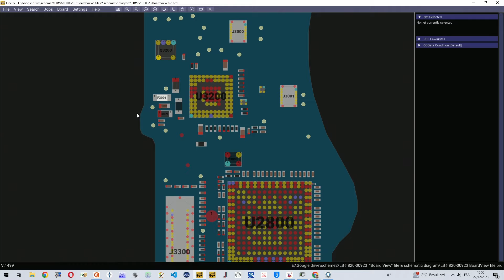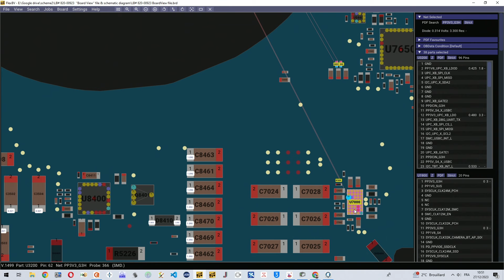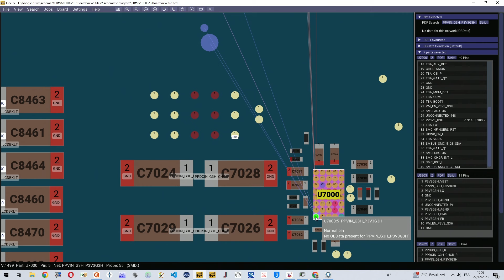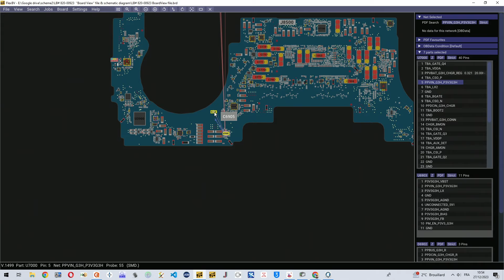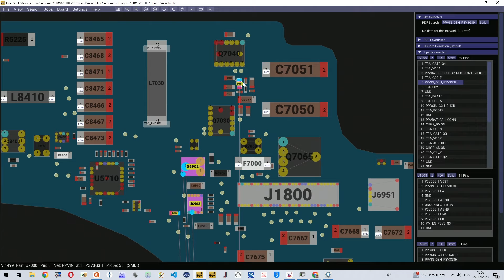Je me suis fait troller par une diode… | A1706 bloqué sur 5V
Je me fais troller par cette carte, le désavantage de réparer et de tester les composants par rapport à l’expérience que par une approche technique et mieux comprendre les circuits 🫣

Le même type de panne, mais avec une analyse plus complexe, vous la trouvez sur la chaine @LecomteRepairServices

Si vous avez besoin d'une intervention sur carte mère pour un appareil Apple, vous pouvez nous contacter  ou envoyer votre appareil pour un diagnostic gratuit a notre atelier : SoroS Réparation, 32 Rue des Chasseurs, 34070, Montpellier, France.

Mes outils :
Tournevis iPhone :
Qianli Thor
Wera pentalobe

Tournevis MacBook :
Ventouse pour capot arrière MacBook À partir de 2016
Wera Torx T3
Wera Torx T5
Wera Security Torx 8
Wera Pentalobe

JBC Station de soudage de précision CD-2SQF sur Amazon

La station de soudure JBC que j'utilise actuelement:
JBC DMPVE-2QA Rework Station

Mon kit préféré iFixit (j'ai au moins 5)

Découvre notre communauté dédiée aux problèmes liés aux appareils Apple ! 💻🍎 Rejoins notre groupe Facebook "Apple En Panne" pour partager tes soucis et obtenir de l'aide. Je suis également là pour répondre à tes questions si personne d'autre n'est disponible. 😉

La musique utilisée dans cette vidéo est libre de droit.